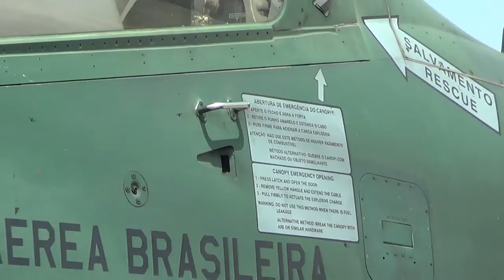Portões Abertos 2013 da Base Aérea de Anápolis - 1° - A -29B ATAQUE